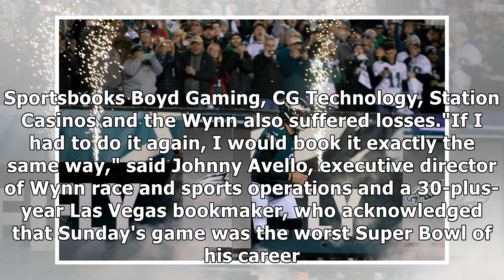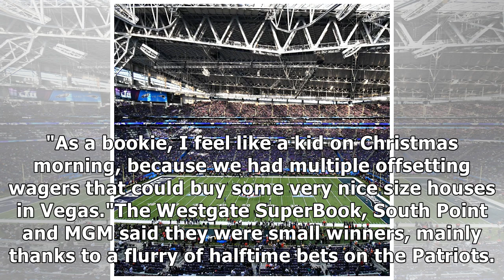France News - Nevada sportsbooks report record numbers in bets on super bowl lii